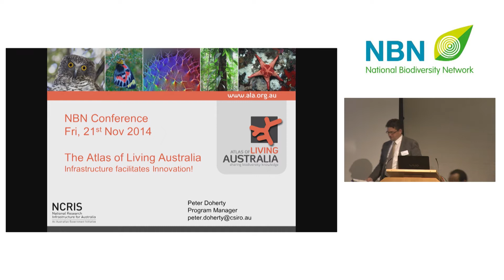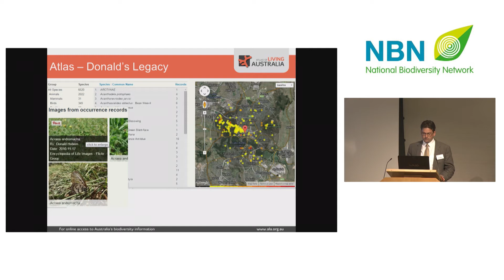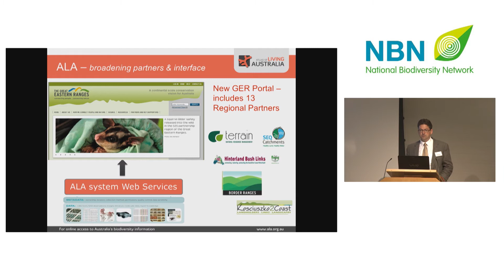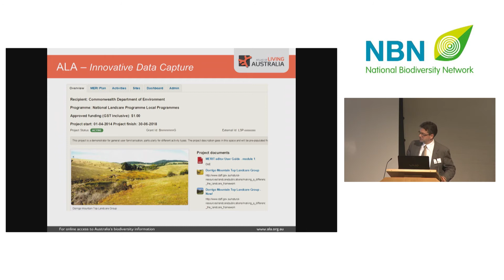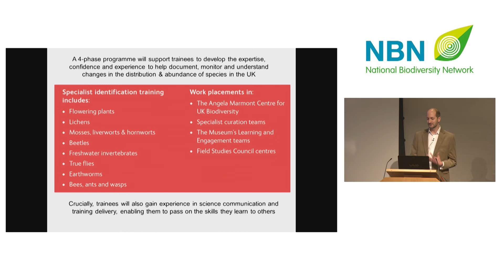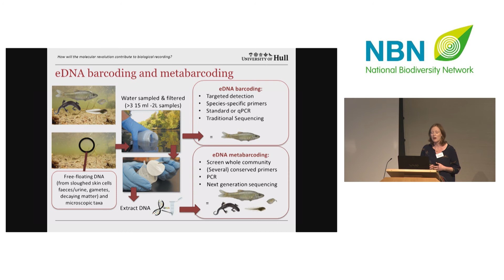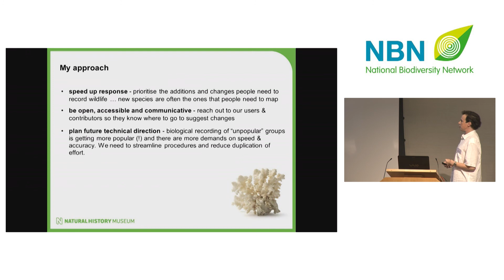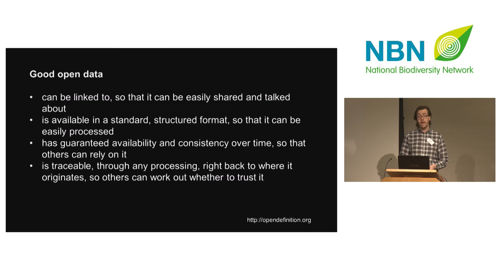NBN Conference 2014 - Second morning session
Second morning session, with session times as follows:
Special presentations by Professor Michael Hassell 00:00 – 07:48
John Sawyer introduction 07:49 – 08:47
Peter Doherty 08:48 – 31:45
John Sawyer 31:46 – 32:32
John Tweddle 32:33 – 37:38
Lori Lawson Handley 37:39 – 43:48
Chris Raper 43:49 – 49:05
Charles Roper 49:09 – 54:55